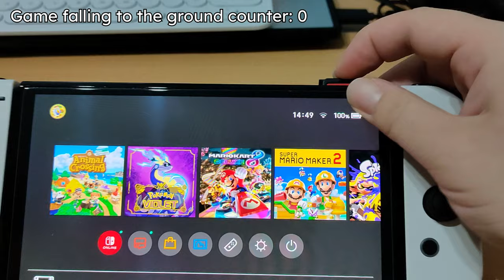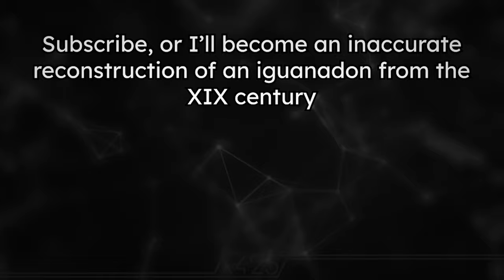Unboxing Zelda Tears of the Kingdom!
Hey everyone, I'm back with another video for you all!

I thought I was gonna upload something else earlier, but it hasn't been the case.
Instead of whatever I had planned. here's an unboxing for you all!

I had been expecting Zelda Tears of the Kingdom for a good while, and now it's out!